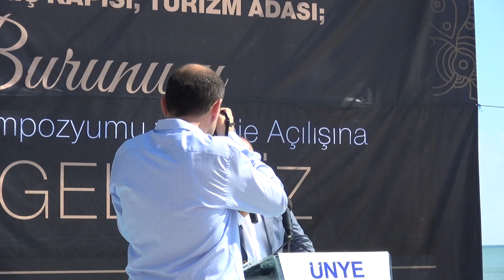Ordu’nun Giriş Kapısı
Ordu’nun Giriş Kapısı Turizm Adası Burunucu Projesi
Ünye Belediyesi tarafından Ünye Burunucu mevkiinde Ordu’nun Giriş Kapısı Turizm Adası Burunucu Projesi kapsamında Ünye Turizm Sempozyumu yapıldı.